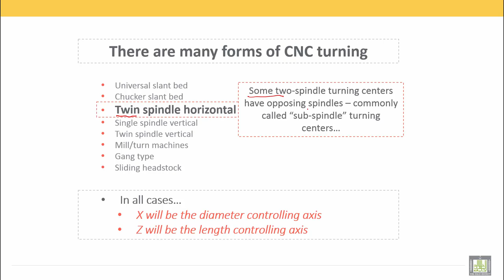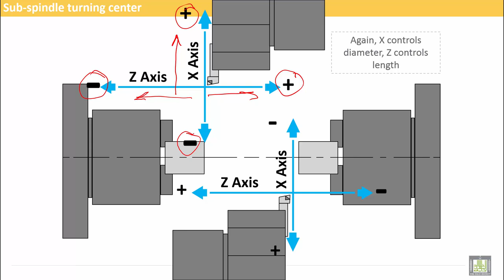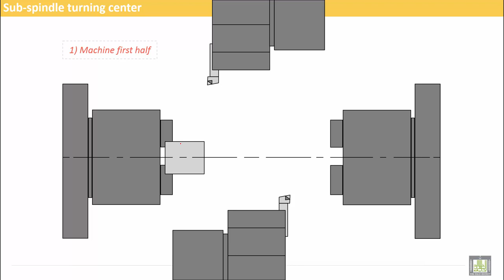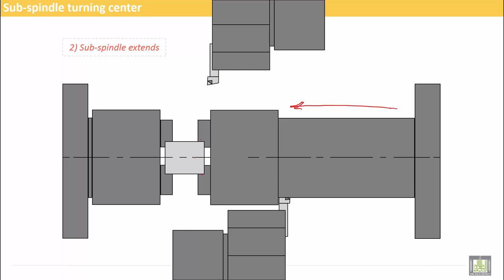Computer Aided Manufacturing | C2-L7 | Sub-Spindle Style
Lecture 7 : Sub-Spindle Style